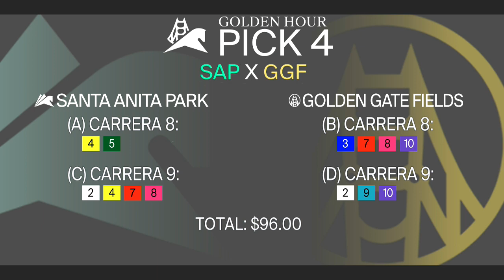Santa Anita Park Show de Pronosticos - 4 de Junio 2022